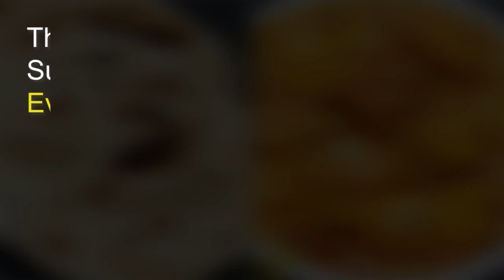Atta Tandoori Butter Roti & Paneer-Do-Pyaza Combo Hotel Style | Dhaba Combo meal Roti & Paneer Sabji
1.
2.
3.
4.
5.
6.